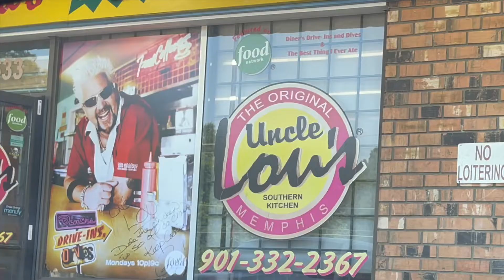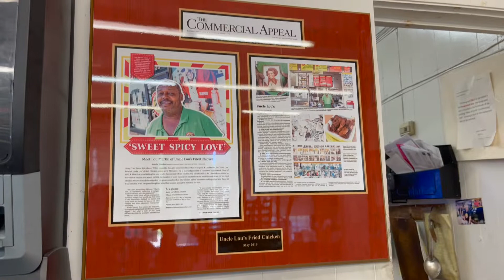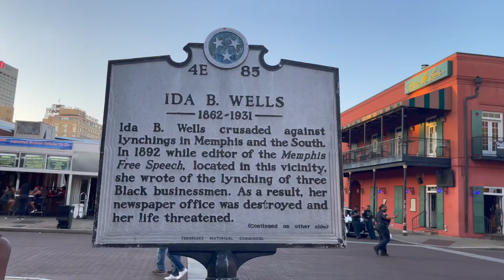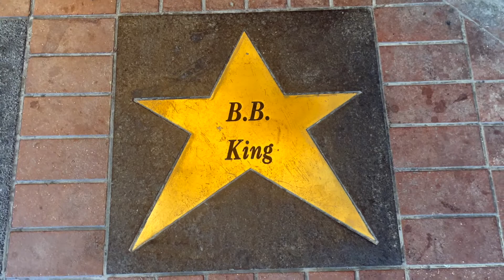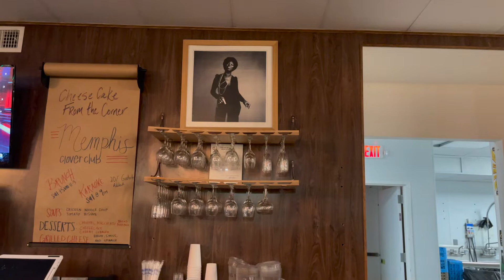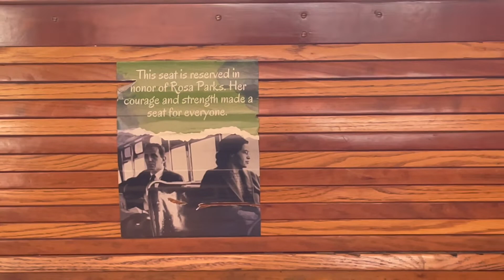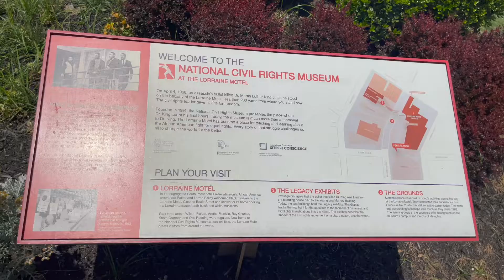vlog 003: 24 hrs in Memphis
Hey y'all 👋🏽,

Join me for a last minute road trip for some Uncle Lou's chicken & 24hrs in Memphis, TN.